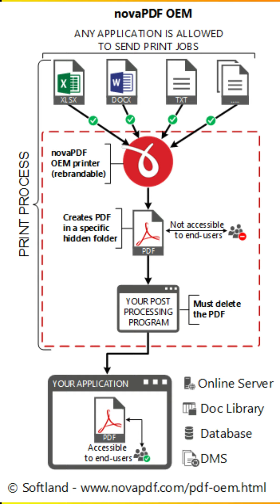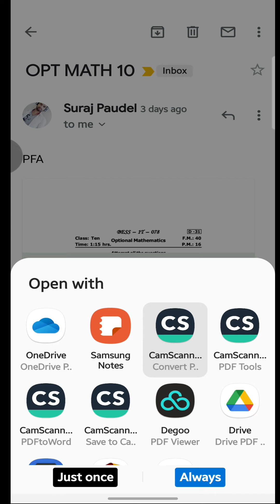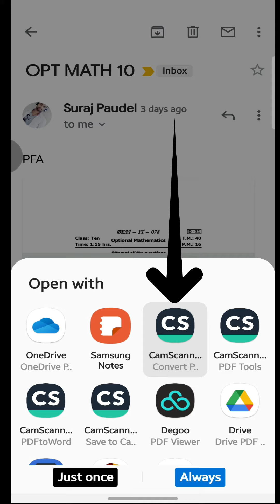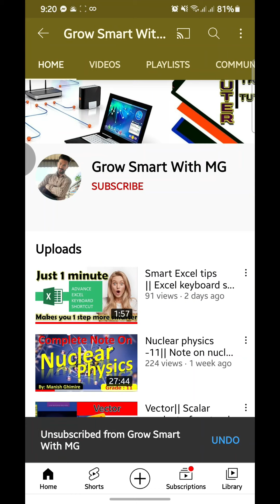How to convert pdf to jpg || pdf to jpg in nepali || how to convert pdf into jpg using mobile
Using an application , Camscanner, we can easily convert pdf file into image file. It takes very less time to do so. In this digital era, transferring files from one site to another site is very common.
For the easy access of files without letting its quality deteriorate , pdf files are required to be converted into jpg file. Jpg files are most likely to be used in social sites for posting and to transfer via messenger and other online sharing apps.  Specially teachers require jpg files to share their materials in supportable formats to whatever gadgets students carry. payments done digitally through banking apps also need to be saved in jpg format so that it can be opened through any medium.
Thus this video is supposed to help people seeking to get jpg from whatever they get in pdf format. It would be equally important for students taking online classes and presenting their materials to their teachers.